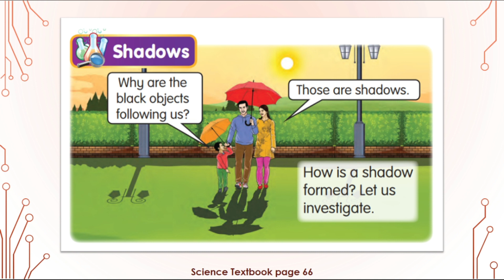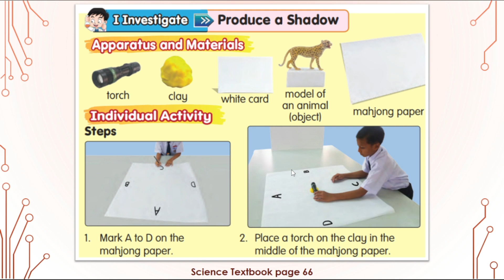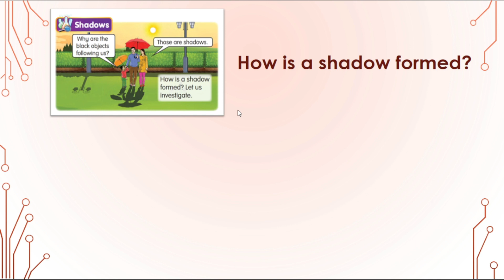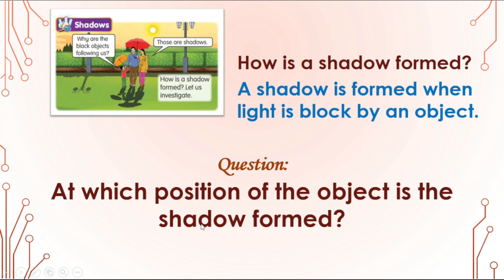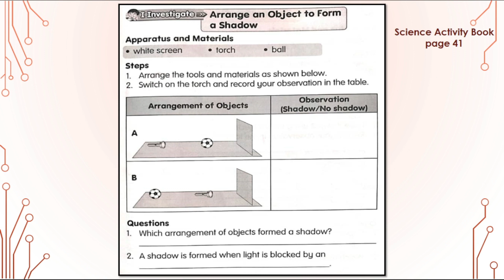Science Year 2 | Unit 6: Light and Dark | Topic: Shadows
PdPR
Science Year 2 DLP
Unit 6: Light and Dark
Topic: Shadows
Textbook page 66
Activity Book 41